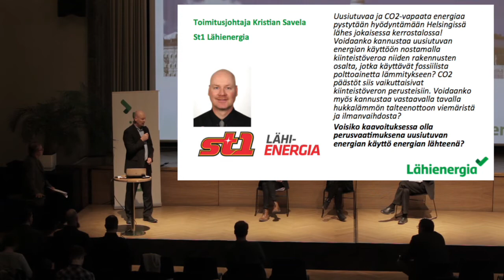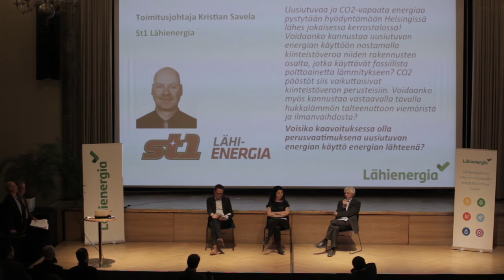Hyvää energiaa stadissa - keskustelu maalämmöstä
Paneelikeskustelu: puheenjohtajana toimii professori Raimo Lovio ja keskustelemassa kaupunginhallituksen puheenjohtaja Tatu Rauhamäki (Kokoomus), kaupunginvaltuutettu Emma Kari (Vihreät) sekä kaupunginvaltuutettu Pentti Arajärvi (SDP).

Toinen aihe on “Voisiko kaavoituksessa olla perusvaatimuksena uusiutuvan energian käyttö energian lähteenä?”